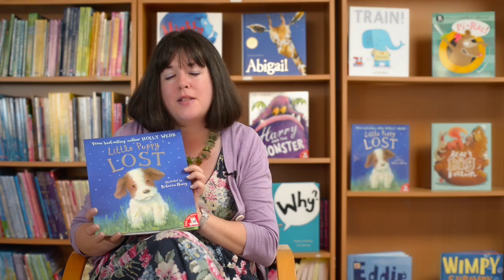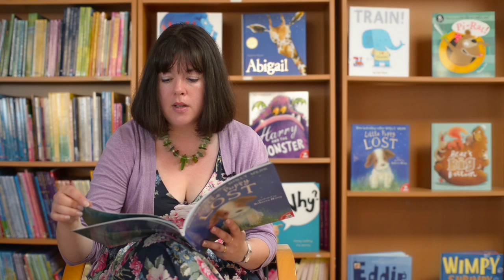Reading Rocks with Little Tiger - Little Puppy Lost with Holly Webb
Holly Webb reads her very first picture book, Little Puppy Lost, illustrated by Rebecca Harry.